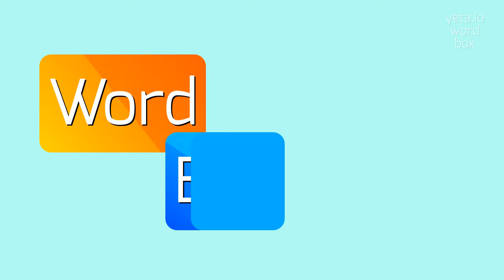UNPARCH - HOW TO PRONOUNCE UNPARCH?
UNPARCH - Getting Unparch right: Pronunciation tips in 2023

Unparch is a verb that means to remove or alleviate dryness, usually by adding moisture.
It can be used in various contexts, including describing the process of hydrating or moistening something that has become dry or parched.

Pronunciation:
To pronounce 'unparch', you can say 'uhn-parch', or 'uhn-pahrch'.

Test yourself by speaking the following examples:
1. I used a moisturizer to unparch my dry skin
2. After a long hike in the sun, the water bottle helped to unparch our thirst
3. The rain finally unparched the dry soil in the garden